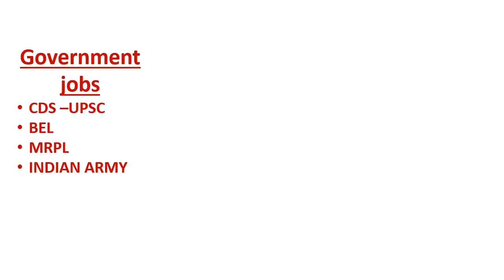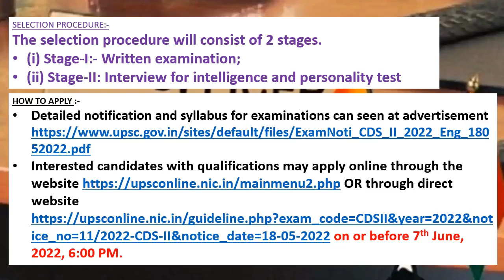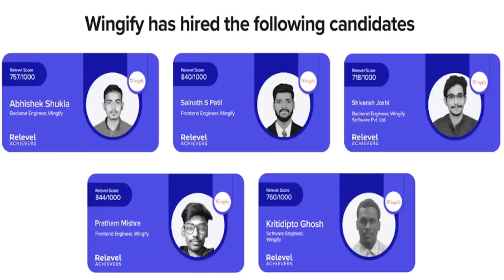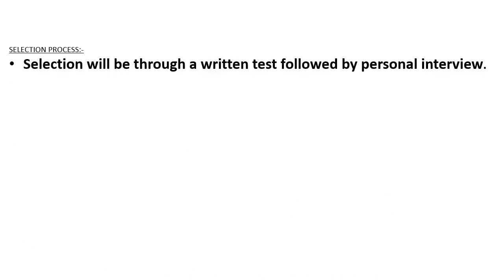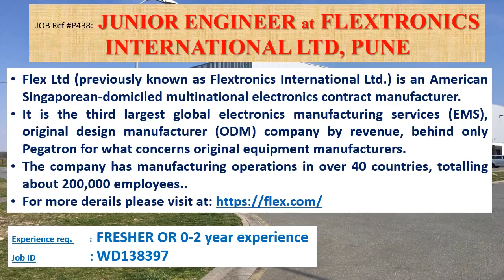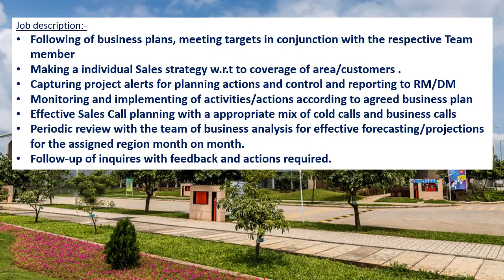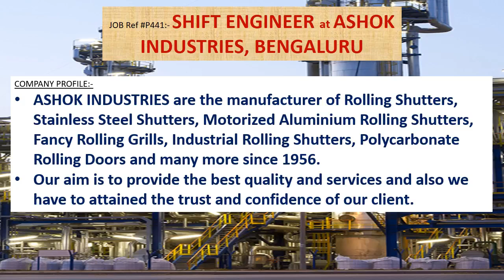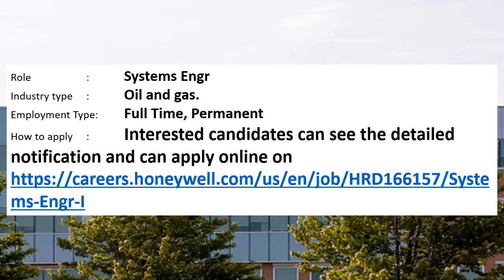Mechanical engineering jobs | 23.5.2022 | Employment news for mechanical engineer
This weeks video contains information's regarding Government jobs in  CDS –UPSC, BEL, MRPL, INDIAN ARMY.
And it also contains information's regarding private jobs in TATA AUTOCOMP SYSTEMS LIMITED, PUNE, FLEXTRONICS INTERNATIONAL LTD, PUNE, FORBES MARSHALL PVT. LTD, Pune/ Hyderabad/ Delhi, VESTAS, CHENNAI, ASHOK INDUSTRIES, BENGALURU, HONEYWELL INDIA PVT. LTD., BANGALORE.
This video also contains Apprenticeship training details of DRDO - DEFENCE BIOENGINEERING & ELECTROMEDICAL LABORATORY (DEBEL), BANGALORE also.

PRIVATE JOBS
• FORBES MARSHALL PVT. LTD, Pune/ Hyderabad/ Delhi
• HONEYWELL INDIA PVT. LTD., BANGALORE